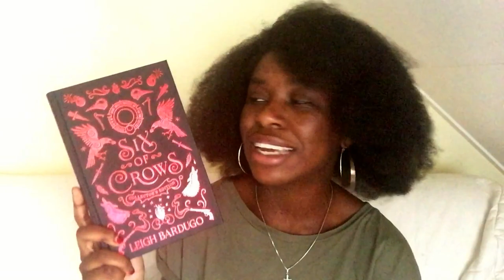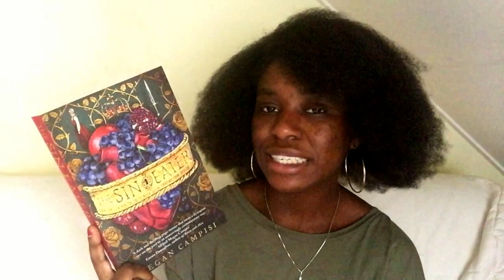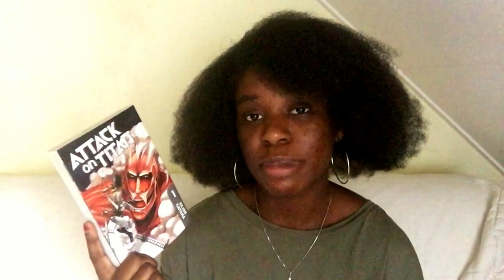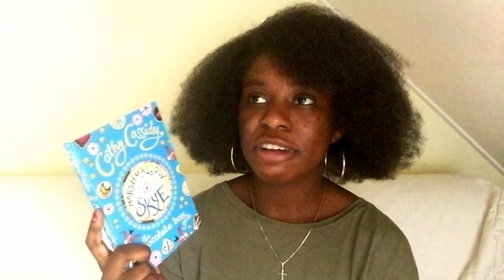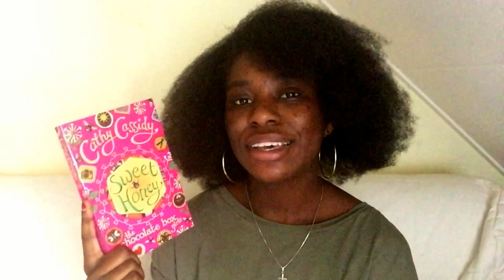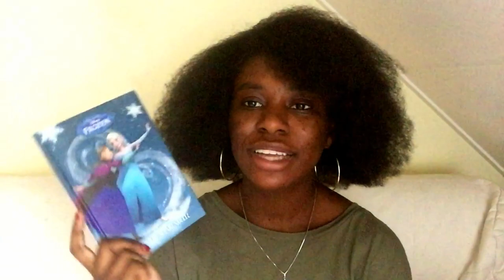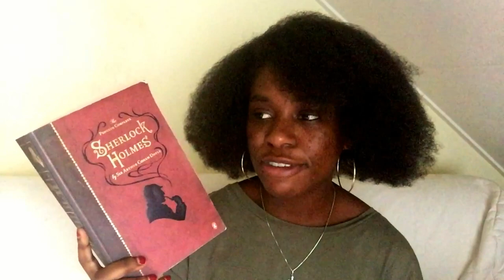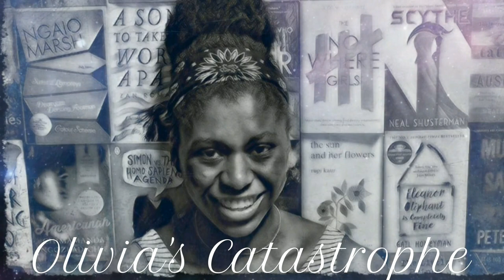April Wrap Up! 2020 || 30 BOOKS! [CC]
My April Wrap Up! It's a long one. Grab some tea and let's talk books :)

📚 BOOKISH THINGS AND PEOPLE MENTIONED: 📚

*Thank you to the author and Panmacmillian Australia for the review copies of American Fairytale and The Sin Eater.*

✨ Content Warnings✨

Six of Crows: death of a sibling, death, body found after burning at the stake, torture, imprisonment, sex slavery
Dreamology: divorce
Cain: murder
Ghosts: ableism, euthanasia, suicidal thoughts
Hedda Gabbler: suicide
The Master Builder: death (falling from a height), burning/fire house, death of babies, illness
The Sin Eater: death (a variety of causes of death from poisoning to illness), death of a baby
Cherry Crush: divorce, death of a parent
Marshmallow Skye: divorce, mentions of suicide
Summers Dream: divorce, eating disorder
Coco Caramel: divorce, physical abuse to an adult and a minor
Sweet Honey: cyberbullying, stalking, divorce, cheating, suicidal contemplation
Falling Fast: anger management issues, violence, sexual assault
Burning Bright: anger management issues, physical assault
Casting Shadows: anger management issues
Defy the Stars: anger management issues, gang crime, violence, murder
Attack on Titan: murder, humans being eaten, grief, death
The Invisible Man: animal abuse

Please mention whether you are talking about my channel, blog or bookstagram! Thank you x

My wishlist